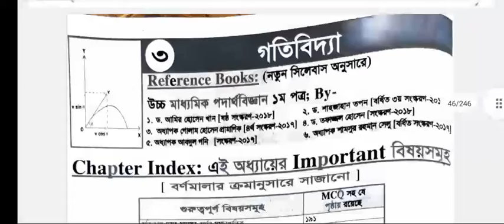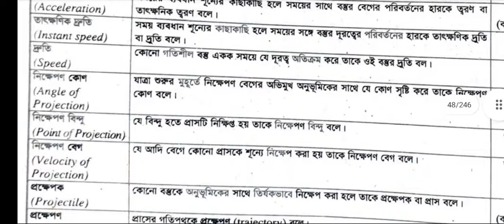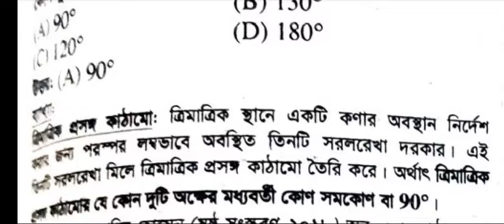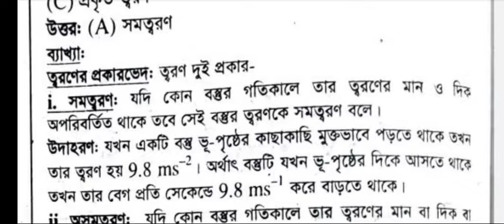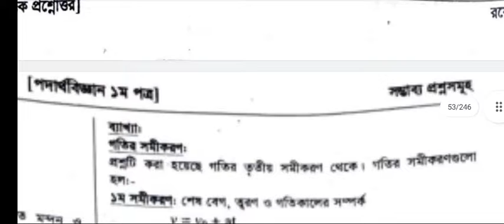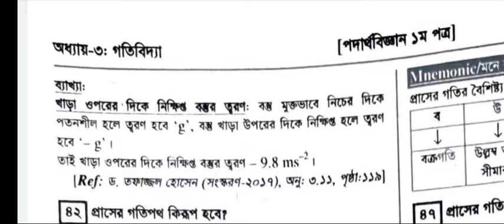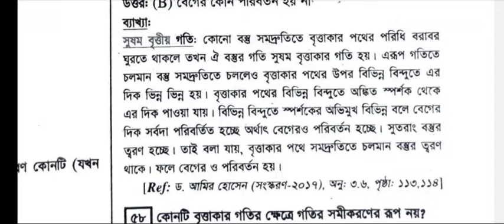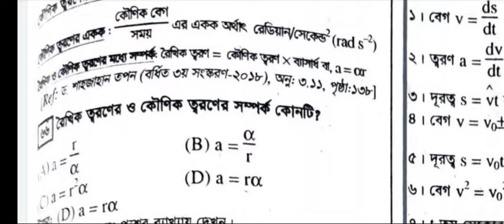গতিবিদ্যা। অধ্যায়-৩ | পদার্থবিজ্ঞান ১ম পত্ৰ ৷দি রয়েল ৷